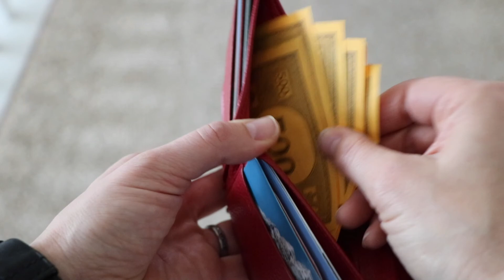Wait, what?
Hi All! Sorry it's been a minute. We have Covid this week, so making videos got put on hold. Hope you are all well and enjoy this little storytime. More to this story in detail coming as soon as I get my energy back.